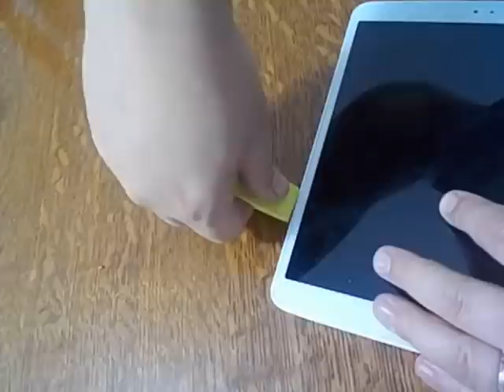Démontage LG G PAD 8.3 V500 Methode simple !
Demontage LG G PAD 8.3 V500
Tuto simple et pas cher pour pouvoir extraire la batterie.
Outils nécessaire : d'abord un démonte pneu ( de vélo lol )  , ou alors, un ustensile en plastique dur en forme de lame. Et un tournevis cruciforme .

Pour aider à ramolir legerement le plastique de la tablette , placer une bouillotte (remplie d'eau bouillante biensur lol) sur la tablette , coté ecran, un petit quart d'heure ), ça vous aidera à mieux désocler le tout .

Simple and cheap to be able to extract the battery tutorial.
Tools required: first, a tire lever (bike lol), and then a hard plastic utensil blade-shaped. And a Phillips screwdriver.

To help soften slightly the plastic shelf, place a hot water bottle (filled with boiling water biensur lol) on the tablet screen side, a small quarter hour), it will help you better désocler everything.

Simple y barato para ser capaz de extraer el tutorial batería.
Herramientas necesarias: primero, una palanca de neumáticos (moto lol), y luego un utensilio de plástico duro con forma de cuchilla. Y un destornillador Phillips.

Para ayudar a suavizar un poco el estante plástico, colocar una bolsa de agua caliente (lleno de biensur agua hirviendo lol) en el lado de la pantalla de la tableta, un pequeño cuarto de hora), que le ayudará a mejor désocler todo.